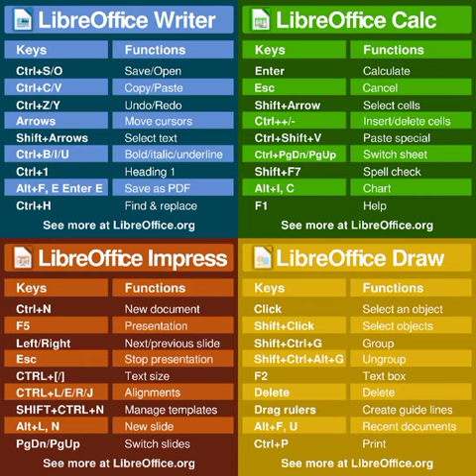computer short | computer shortcut keys | computer shortcut kay | computer class | computer course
Ms Word Table Banane ka Shortcut Key kya hai |l
Word me Table shortcut se kaise banaye
word me table kaise banate hai
Ms word me table banana kaise seekhe
msword me table banane ka shortcut
Excel basic tricks excel me formula kaise lagaye